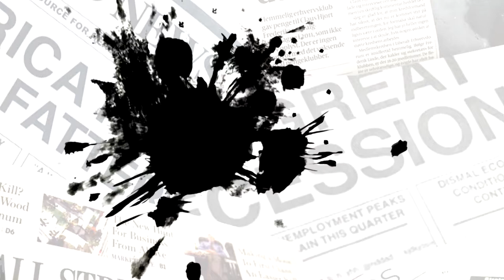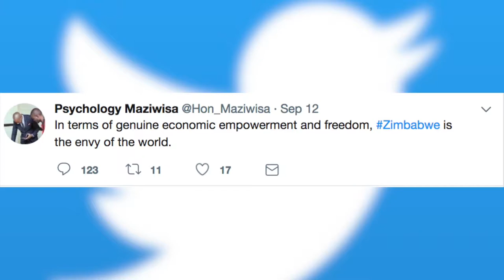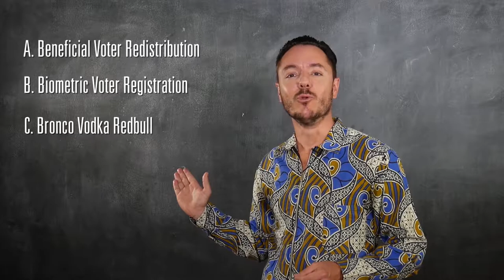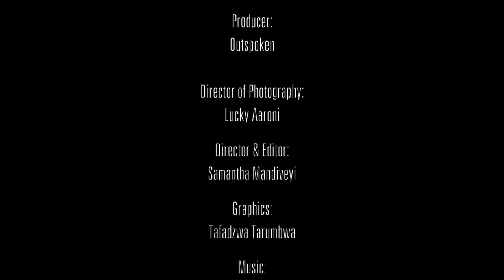"When Bob Attacked Mandela" | The Week | S03E11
Comrades, it seems the cold war between Zimbabwe and South is not going to end anytime soon. Watch as Comrade Fatso summarises the latest verbal exchanges.